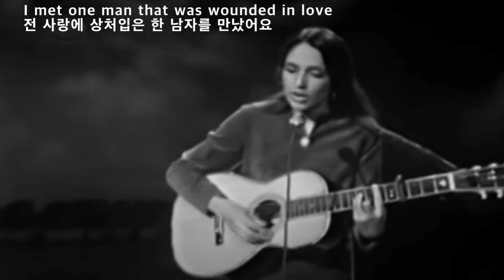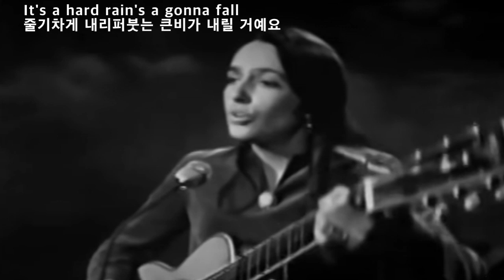A Hard Rain's A Gonna Fall - Joan Baez(어 하드 레인 사 가나 폴 - 죠앤 바에즈)[가사번역]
Bob Dylan이
1962년에 만든 곡
"A Hard Rain's a-Gonna Fall"는
쿠바 미사일 위기를 심각성을 알리려
만들었다고 알려져 있는데
사실은 Cuban Missile Crisis(Oct 16, 1962 – Oct 28, 1962)가 일어나기
한달 전에 노래를 만들었고
사실
그가 New York Public Library에서
마이크로 필름 신문을 보면서
영감을 얻었다고 합니다.
가사 내용을 보면
아마도 그는 인간들의 암울한 행동이나 모습에
저항하고 싶은 심정을 노래한 것 같습니다

Joan Baez의 버전은
그녀의 앨범 Farewell Angelina (1965)에
수록되어 있습니다.